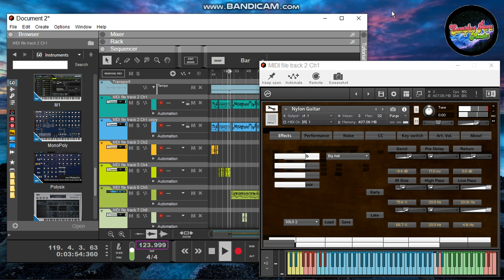✅SAMPLES DE GUITARRA BACHATA - KONTAKT 6 - DEMO 2022 ✅